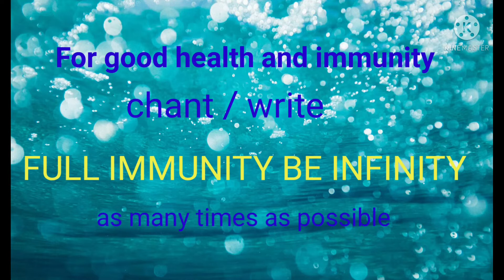26 December 2021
Switchwords are magic words. They train your subconscious  mind.They bring positivity and hope. Manifest your wishes using these words.
Thankyou.